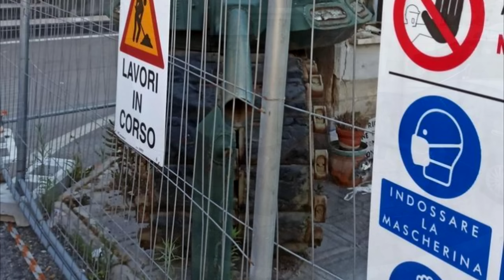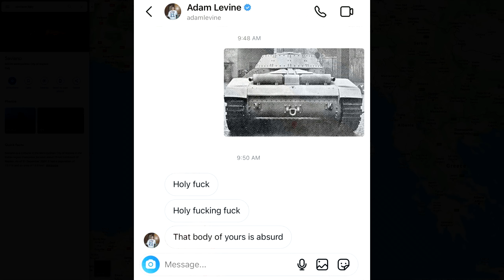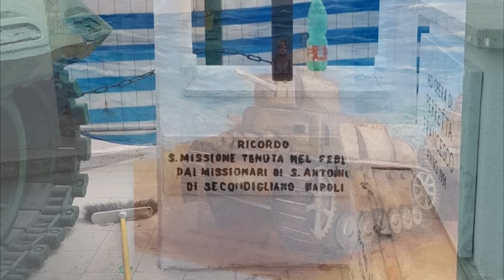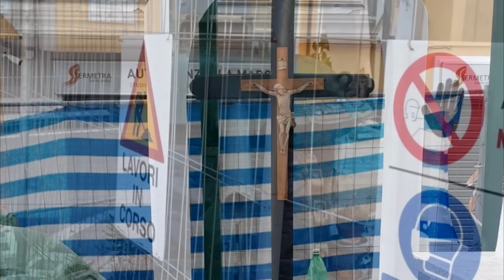Who Took the Tonk?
Today we look into the mystery of what happened to the Tonk. Sometime during late 2022 the Tonk vanished from Google maps leading many to believe it was removed permanently. Join me as we investigate the whereabouts of this legendary monument.

Huge thanks to Tank Details, Regina Delle Feste, and Geometra Napolitano Francesco Di Saviano for their help in the making of this video.

BTC- bc1qjs2fqh6zupnwzjhyd9kjvqfld728sqnea4r67s

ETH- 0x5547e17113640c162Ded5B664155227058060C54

Thanks to my ConelyFans:

ccc973
JLS1001
Pervitin
Blue Knight
Ragnarok
Jan Ram. Dodge2727
MouzeeCzech
Ivan
Ivan Velazquez
Limmy K
COL BEAUSABRE
Jaime Facco JJF
Trkr
Elijah Pass
Paul Walsh
will wilm
Icosaedro
O D
Sukoshi Tiger
Yuk-Luen Man
MetaDave
Flying Pachyderm
pompomchan
Braňo Kohút